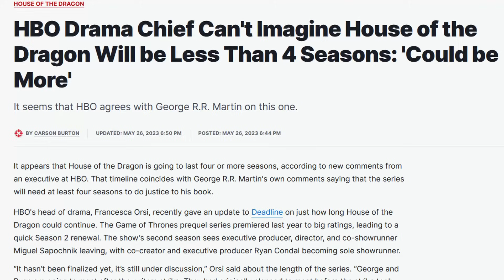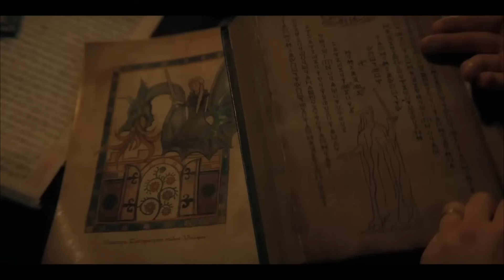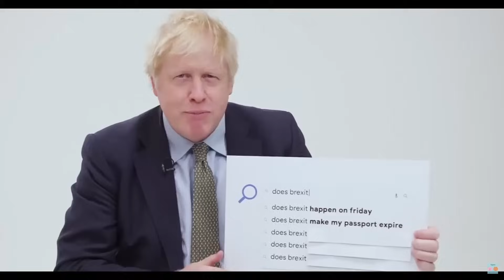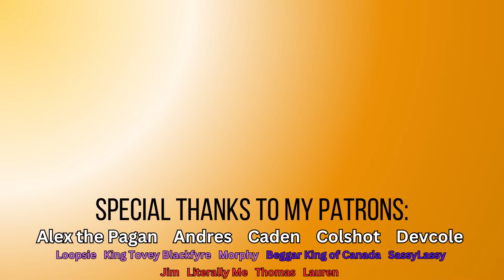House of the Dragon - 'Regent' | Haven Quickie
My thoughts on episode 5 of HOTD Season 2!

SPECIAL THANKS to my Patrons: Alex the Pagan, Andres, Caden, Colshot, Devcole, Loopsie, King Tovey Blackfyre, Morphy, Beggar King of Canada, SassyLassy, Jim, Literally Me, Thomas, Lauren

A Song of Ice and Fire (commonly abbreviated as ASoIaF) is an ongoing series of epic fantasy novels by American novelist and screenwriter George R. R. Martin. Martin began writing the series in 1991 and the first volume was published in 1996. The story of A Song of Ice and Fire takes place in a fictional world, primarily on a continent called Westeros but also on a large landmass to the east, known as Essos. Most of the characters are human but as the series progresses others are introduced, such as the cold and menacing supernatural Others from the far North and fire-breathing dragons from the East, both thought to be extinct by the humans of the story. There are three principal story lines in the series: the chronicling of a dynastic civil war for control of Westeros among several competing families; the rising threat of the Others, who dwell beyond an immense wall of ice that forms Westeros' northern border; and the ambition of Daenerys Targaryen, the exiled daughter of a king who was murdered in another civil war fifteen years before, to return to Westeros and claim her rightful throne. As the series progresses, the three story lines become increasingly interwoven and dependent upon each other."

"House of the Dragon is an American fantasy drama television series created by George R. R. Martin and Ryan Condal for HBO. A prequel to Game of Thrones (2011–2019), it is the second television series in the A Song of Ice and Fire franchise. Condal and Miguel Sapochnik served as the showrunners for the first season. Based on parts of Martin's 2018 book Fire & Blood, the series begins about 100 years after the Seven Kingdoms are united by the Targaryen Conquest, nearly 200 years before the events of Game of Thrones, and 172 years before the birth of Daenerys Targaryen. Featuring an ensemble cast, the show portrays the events leading up to the beginning of the decline of House Targaryen, a devastating war of succession known as the "Dance of the Dragons".